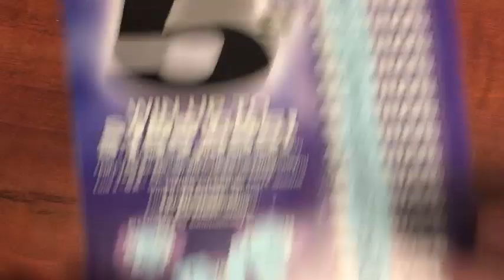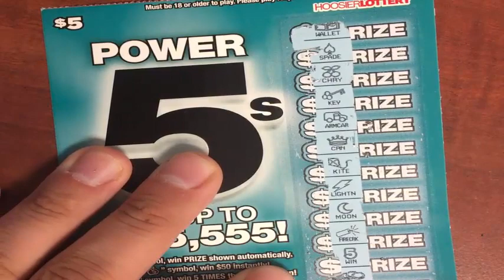Hoosier Lottery POWER 5s - Mondayyyyyyyyy yeah!